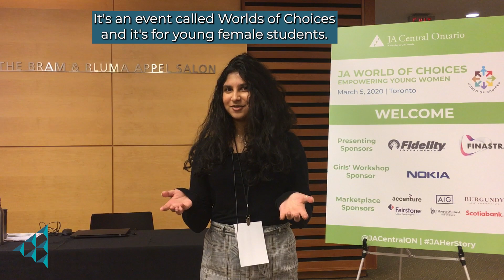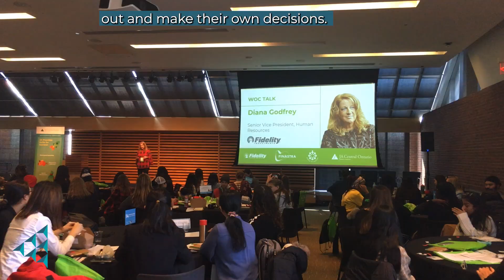JA Central Ontario - Empowering Young Women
March 8 2023 | 9:30am - 2:00pm
Arcadian Court, Toronto

Empowering Young Women is a one-of-a-kind event open to all high school students. The event inspires young women to consider rewarding careers in a range of industries. Young men and non-binary allies are also invited to join in conversations about allyship and the importance of creating a gender-inclusive working environment.